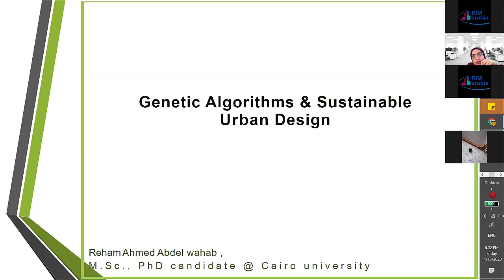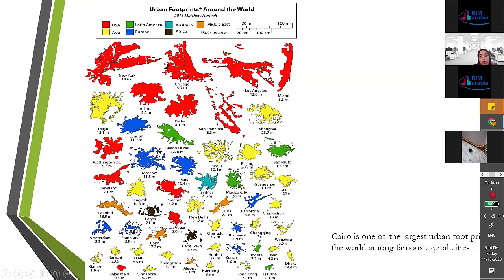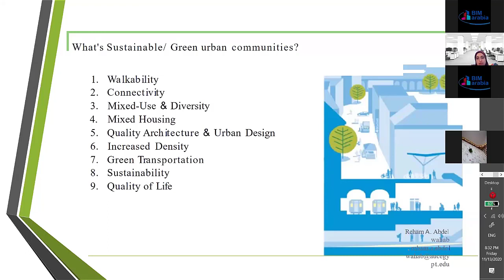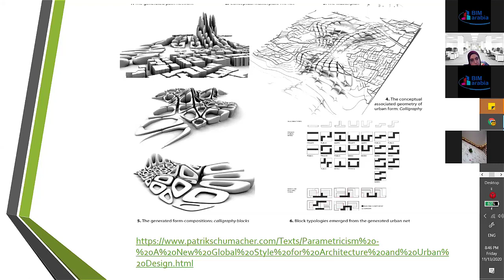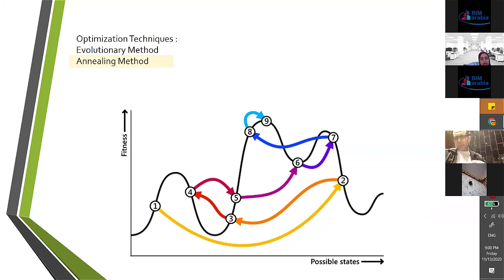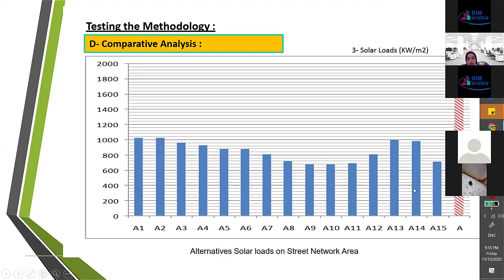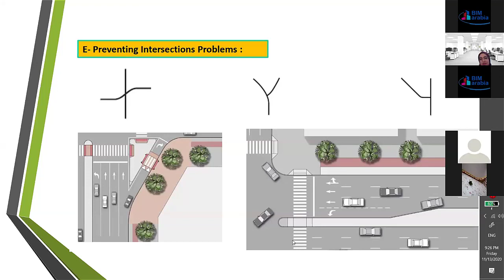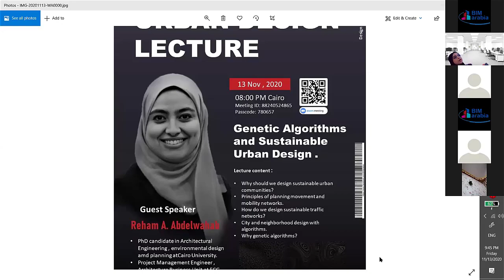الخوارزميات الجينية و التصميم العمراني المستدام